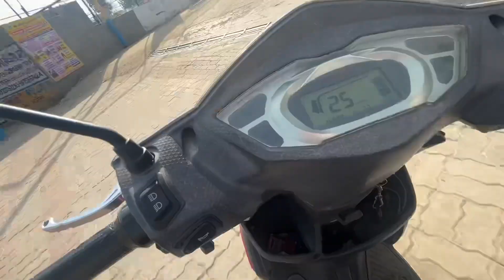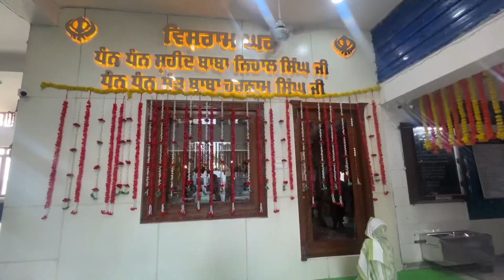ਗੁਰੂਦਵਾਰਾ ਤਲਣ ਸਾਹਿਬ ਮੇਲੇ ਦੀਆਂ ਤਿਆਰੀਆਂ